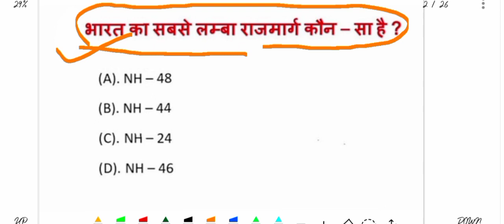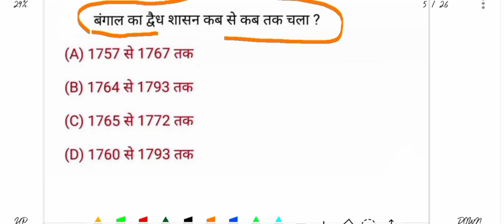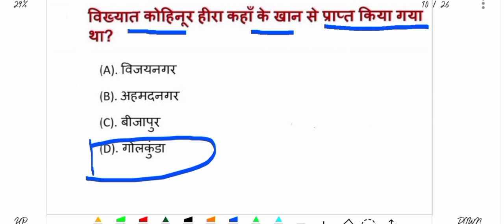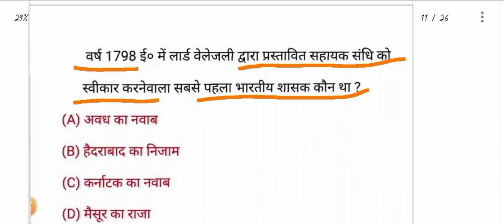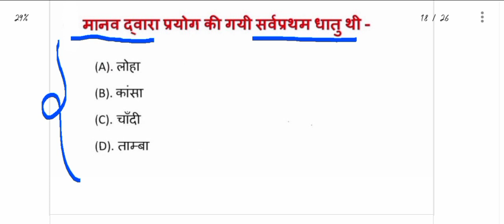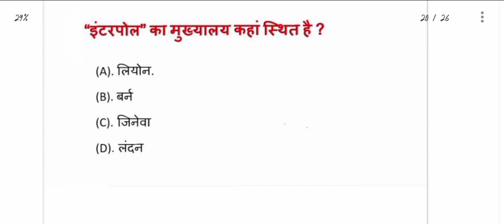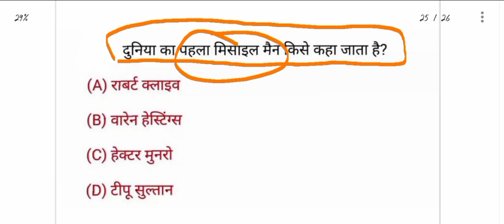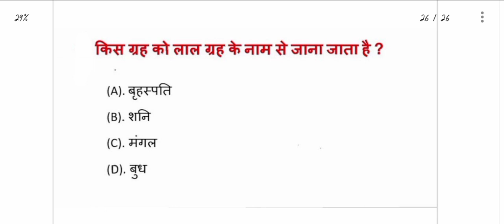Top Most 30 Imp Gk || Gk Questions || Gk Questions and Answers || GK Quiz || Railway Exam || GS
Videos queries:
gk
gk quiz
gk questions
gk gs mcq
100 gk
lucent gk
gk questions and answers
gk gs mcq test
important gk mcq test
india gk
mcq gk questions
online gk
assam gk mcq
students gk
gk in english
english gk
gk mcqs
gk gs
indian polity gk mcq
top gk mcqs
india gk english
100 gk questions
2023 gk,gk question
railway exam
Indian railway exam
Hindi question
general knowledge
GK
general knowledge questions answers
GK quiz
top GK
GK in Hindi
मानव शरीर
मानव शरीर सामान्य ज्ञान
सामान्य ज्ञान मानव शरीर
GK human body
human body GK
Hindi GK
important GK questions answers
India GK
chandrayan 3 GK
current affairs
today news
top 20 news
GK Drishti
General knowledge
Saamanya gyan
Important question in gk
Important gk
Top 15 gk quiz
Gk quiz
gk today
Gk gs
gk tricks
general awareness
general science for comparative exams
general science
samanya vigyan
samanya hindi
current affairs
UPSC
जीके क्वेश्चन्स
जीके दृष्टि
general knowledge quiz
general knowledge
basic knowledge
knowledge,cdl general knowledge
gk questions
gk question
gk question answer
gk quiz,gk
lucent gk
100 gk questions
india gk
questions
students gk
interesting gk questions
english gk
trivia questions
100 gk
ias interview questions
general knowledge
basic knowledge
knowledge
cdl 2023 general knowledge
general knowledge cdl test
general knowledge cdl 2023
gk questions
100 gk questions
gk question
quiz questions
mcq question &answer in english